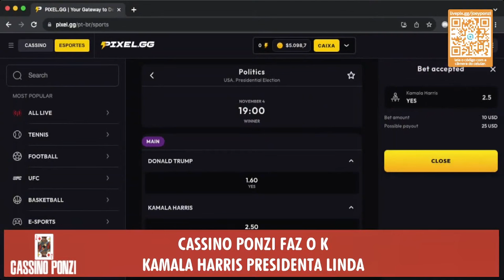CORTES DO CASSINO - FAZENDO O K DE KAMALA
no cassino ponzi apostamos pesado em kamala harris para presidenta linda dos estados unidos

e aposte na politica dos estados unidos vc tb